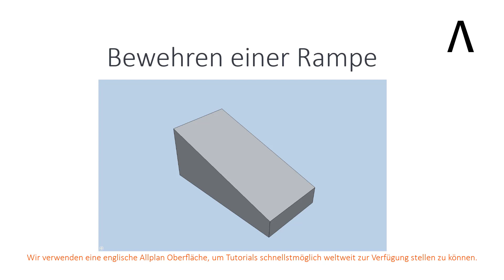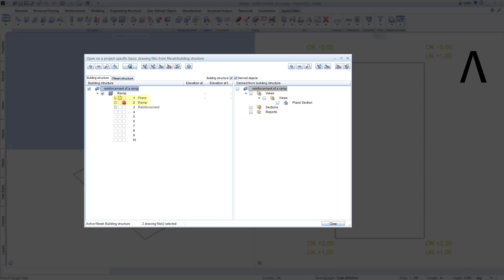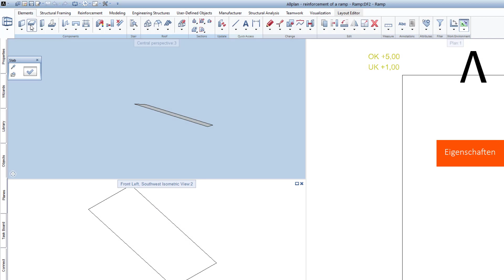Bewehren einer Rampe - Teil 1 : Erzeugen einer Decke mit schräger Oberkante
Der erste Teil der Serie Bewehren einer Rampe zeigt das erstellen einer Decke mit schräger Oberkante mit Hilfe von Bezugsflächen.
Sie sehen eine Anleitung zum erzeugen einer Bezugsfläche, alle Einstellungen und die Anwendung der Bezugsfläche als Grundlage für Bauteile.